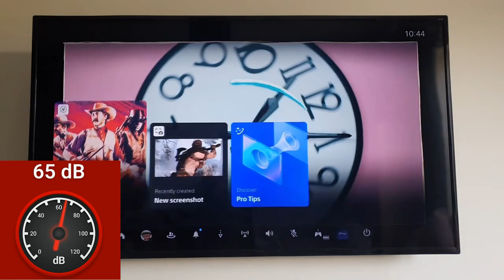Here's why Ultracore is the textbook example of how NOT to release a retro game.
Ultracore is fun, but
It COULD have been great.
It COULD have been a reminder of a developer's once great legacy.
It COULD have been the start of an IP revival.
But it's just so. unfinished.